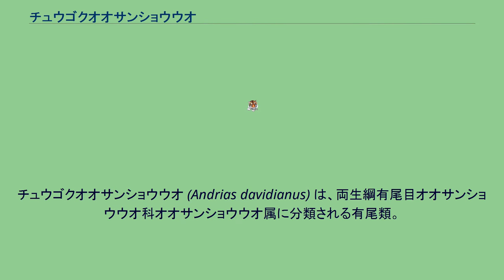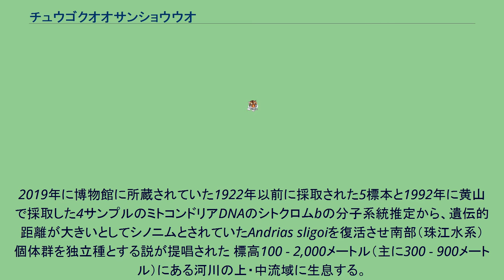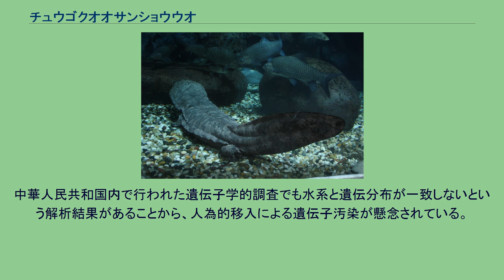チュウゴクオオサンショウウオ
チュウゴクオオサンショウウオ (Andrias davidianus) は、両生綱有尾目オオサンショウウオ科オオサンショウウオ属に分類される有尾類。
別名シナハンザキ、タイリクオオサンショウウオ。
中華人民共和国（黄河・珠江・長江水系）の山岳の河川に生息している。
日本（賀茂川水系）、台湾などに移入。
皮膚の表面に疣状の突起は少なく対になり、体側面の隆起も目立たない。
大型の薄褐色の斑紋が入る個体が多い。
同属のオオサンショウウオと比較すると眼がやや大型で、吻端が扁平な傾向がある。
一方で外観ではオオサンショウウオとの明瞭な識別形態は少ない。
2019年に博物館に所蔵されていた1922年以前に採取された5標本と1992年に黄山で採取した4サンプルのミトコンドリアDNAのシトクロムbの分子系統推定から、遺伝的距離が大きいとしてシノニムとされていたAndrias sligoiを復活させ南部（珠江水系）個体群を独立種とする説が提唱された 標高100 - 2,000メートル（主に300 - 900メートル）にある河川の上・中流域に生息する。
幼体は水深の浅い場所で、大型個体は水深の深い場所で生活する。
夜行性で、昼間は水中の岩場などで休む。
魚類、カエル、水生昆虫、甲殻類などを食べる。
幼体を共食いしたり、鳥類を捕食した例もある。
5 - 9月（主に7 - 9月）に水中の石の下などに、数珠状に繋がった200 - 1,500個の卵を産む。
卵は飼育下では30 - 40日で孵化した例がある。
全長40 - 50センチメートルで性成熟する。
中国語名「娃娃魚」の由来として、捕まえると赤ん坊（娃娃）のような鳴き声を出すとする俗説がある。
中華人民共和国では食用や美容品とされ、皮革も利用される。
食用としては、滋養強壮・貧血防止・月経不順などに効用があると信じられている。
中華人民共和国では1960年から養殖が始まり、1970年代には飼育下繁殖に成功している。
飼育下繁殖されて3世代目以降の個体のみ食用として利用できるとされる。
1975年のワシントン条約発効時から、オオサンショウオ属単位でワシントン条約附属書Iに掲載されている。
中華人民共和国では2010年の時点で国家II級重点保護野生動物として保護の対象とされ、飼育下繁殖や販売にも許可が必要とされる。
野生個体の食用禁止、繁殖期の捕獲制限、保護区の設置、植林などの保護対策が進められている。
中華人民共和国内で行われた遺伝子学的調査でも水系と遺伝分布が一致しないという解析結果があることから、人為的移入による遺伝子汚染が懸念されている。
日本では賀茂川水系のオオサンショウウオに対しミトコンドリアDNAの分子系統学的解析を行った結果、本種および本種とオオサンショウウオの種間雑種が含まれていることが判明した。